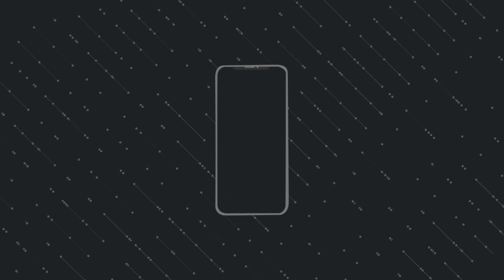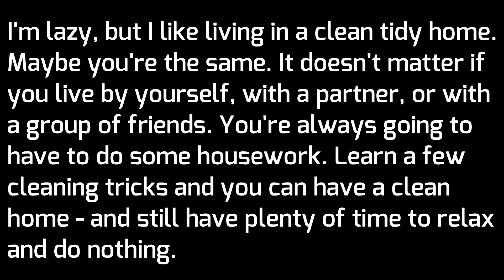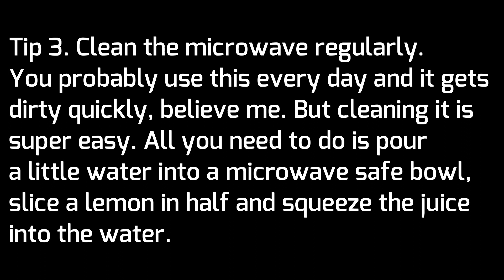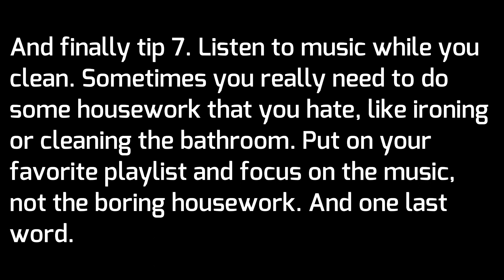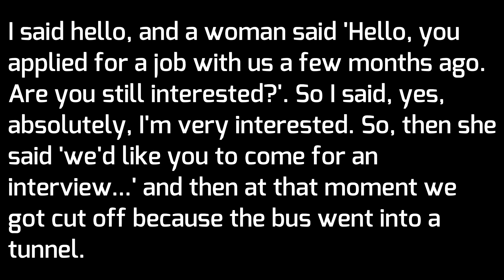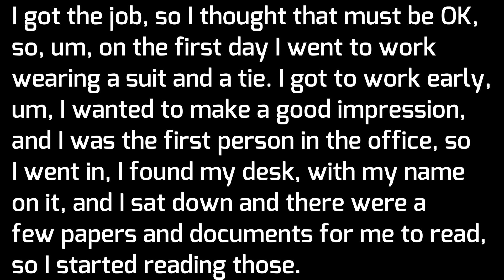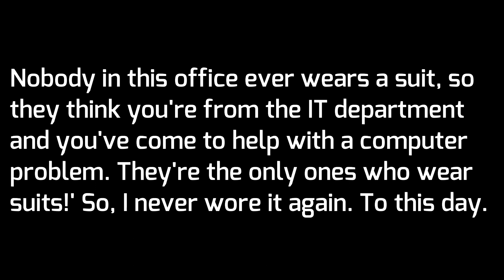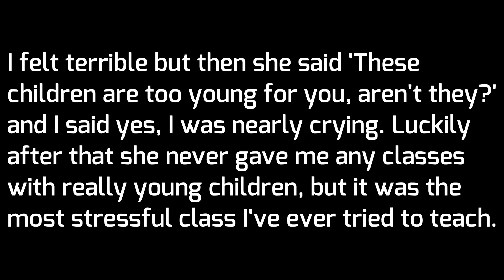SUPER TREINO DE LISTENING! INGLÊS NÍVEL PRÉ-INTERMEDIÁRIO (A2-B1) // COM TRANSCRIÇÃO EM INGLÊS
Acesso vitalício.

Mais um vídeo para você treinar sua compreensão oral do Inglês!
O vídeo está repartido em duas etapas:
Depois, as transcrições juntamente com os áudios.

Para ter acesso a tradução ou realizar download dos áudios, visite nosso